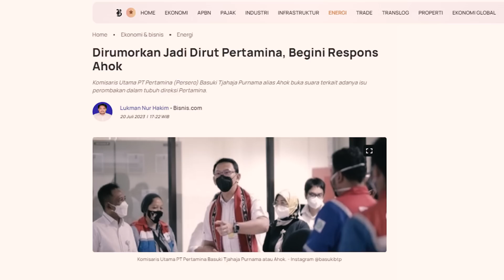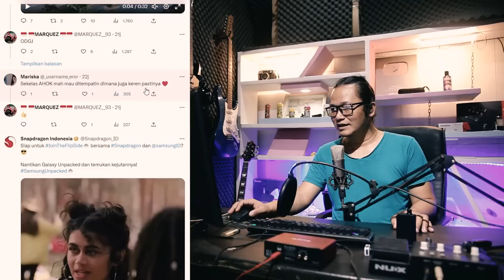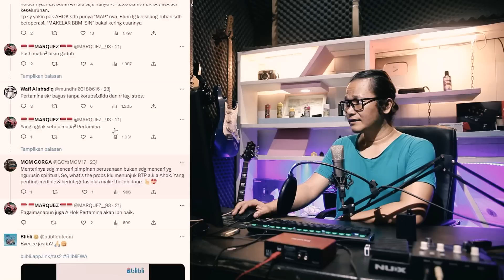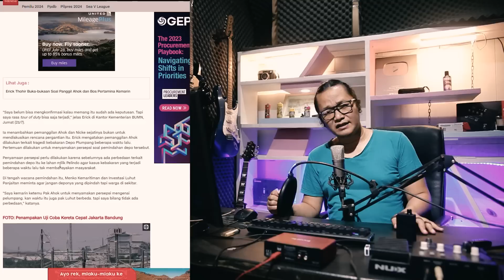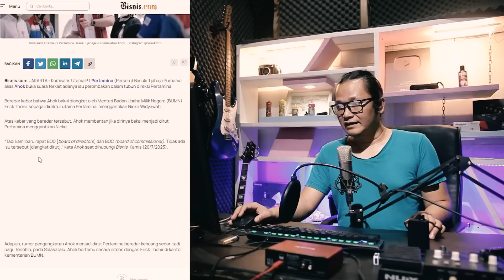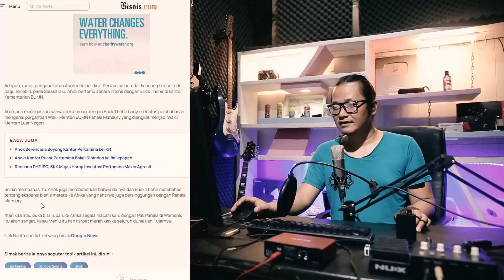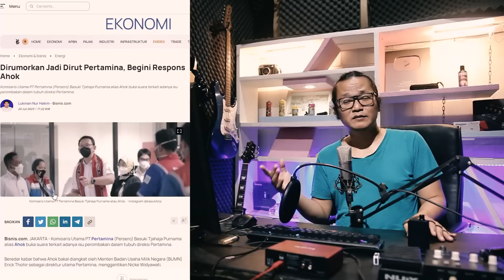HEHE JANGAN BILANG PA1212,AHOK MAU DIANGKAT DIRUT PERTAMINA!?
Nah dari kabar yang beredar ahok akan dijadikan dirut Pertamina dan setelah ahok dimintai klarifikasi ternyata?